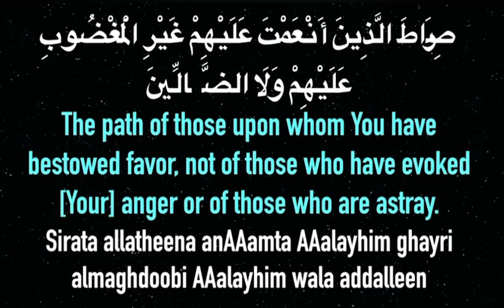Surat Al-Fatiha with English Translation